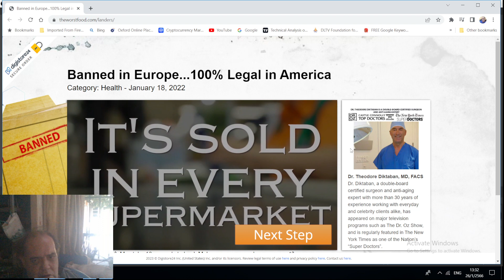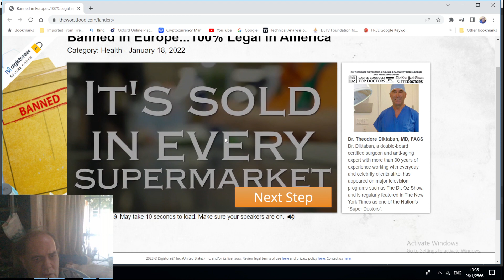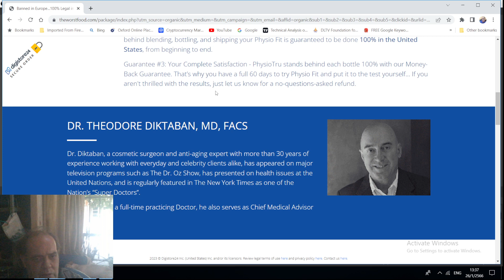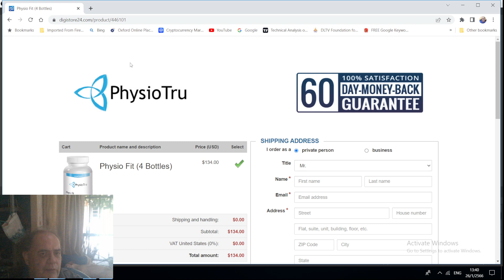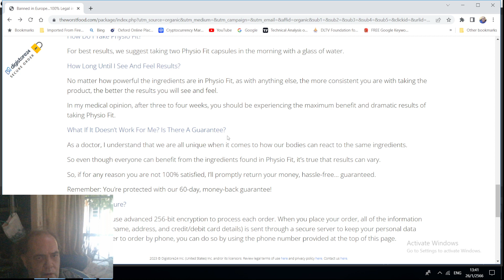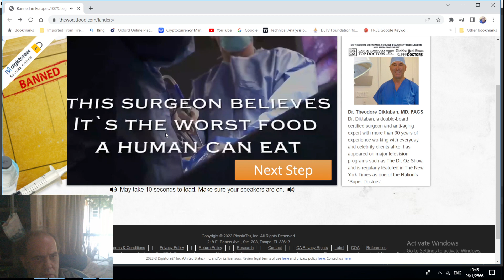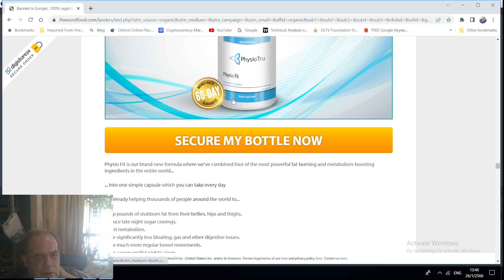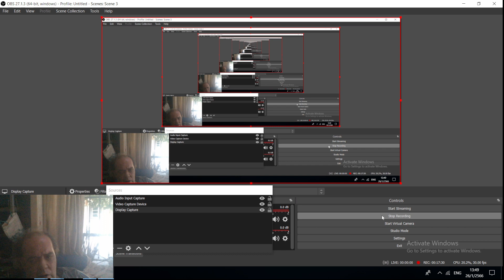Black Health and Wellness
This product is regarded as breakthrough. It is a body fat burner / inhibitor that is promoted by a famous / top doctor and the product is made in America. If you want to lose weight check this amazing product out today. This video is a life changer. Lose Weight starting today!

Here are some weight loss searches you can investigate

weight loss balloon,
weight loss bracelet,
weight loss books,
weight loss doctor near me,
weight loss doctor alexandria va,
weight loss doctor frederick md,
weight loss doctor,
weight loss surgery near me,
weight loss surgery maryland,
weight loss tea,
weight loss tracker,